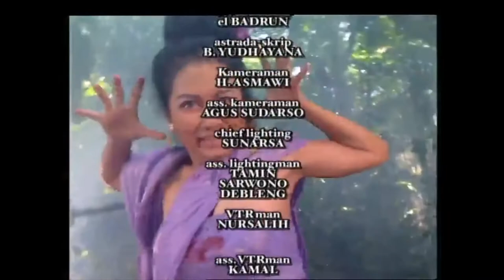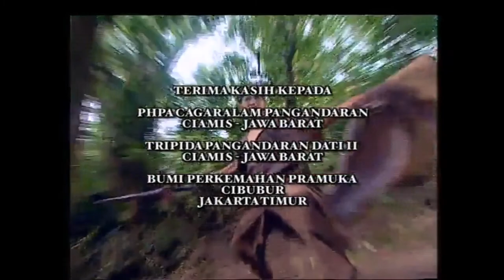Angling Dharma Episode 1 (English subtitles)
The story of Angling Dharma is a Javanese folk legend. His story first appeared in the oral tradition in the 12th century before the Majapahit period. This series directed by Imam Tantowi is an epic soap opera that aired on Indosiar in 2000 and ended in 2005. The main actors in this soap opera are Anto Wijaya, Candy Satrio, Rahma Azhari, Roy Jordy, Choky Andriano, Yuni Sulistyawati. and many more.